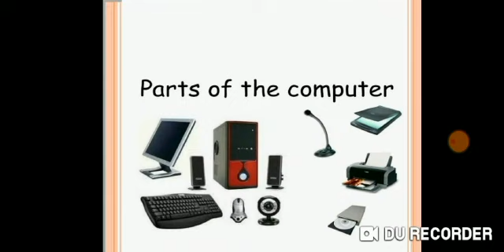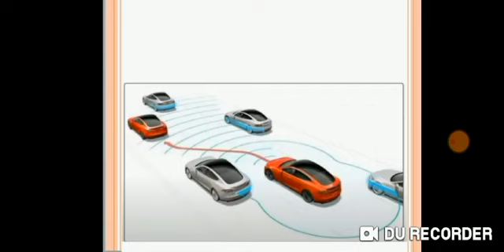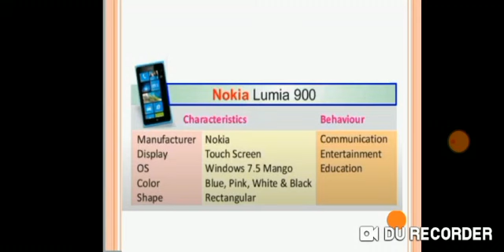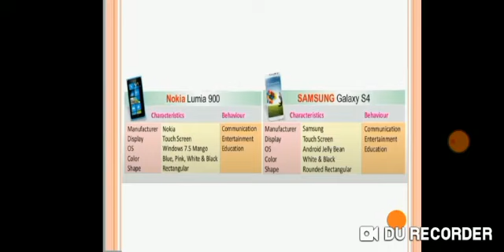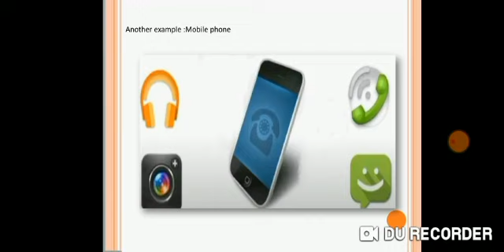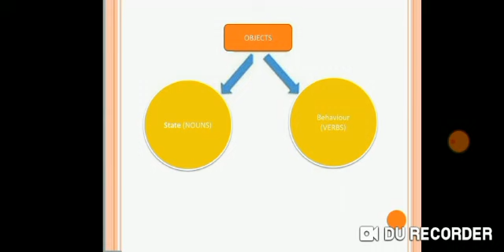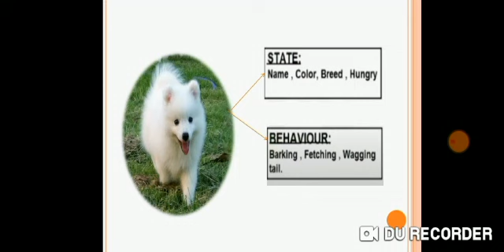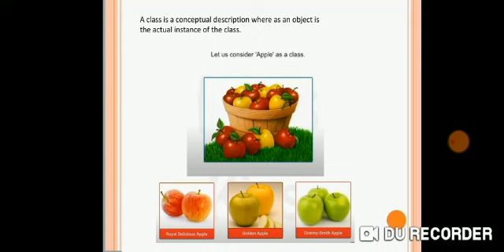2ND LECTURE OOPS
Java programming-Introduction to OOPS